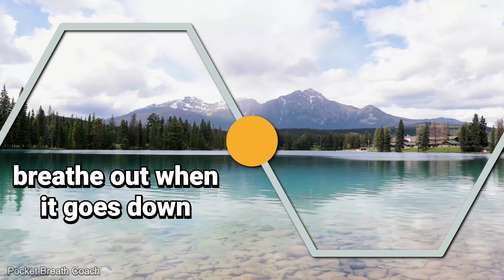Mindfulness Meditation Breathing Exercise (4-4-4-4)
Try my app Pocket Breath Coach Customize the breathing pattern, set sleep timers, listen in the background while using other apps, and more! Backgrounds are coming soon to the app.

Enjoy this mindfulness meditation breathing exercise. This is the 4-4-4-4 box breathing pattern. It's also known as pranayama sama vritti.

Breathe in 4 seconds
Hold 4 seconds
Breathe out 4 seconds
Hold 4 seconds

If this 4-4-4-4 pattern feels too slow or too fast, try my app which lets you customize the breathing pattern.

Breathe in and out through your nose, or you may find it easier to exhale slowly through your mouth like you are blowing out a candle.

Relax your shoulders as you breathe out. Maintain the relaxation as you hold your breath.